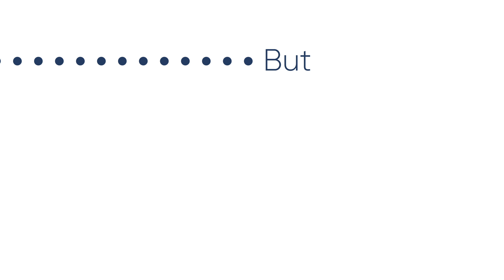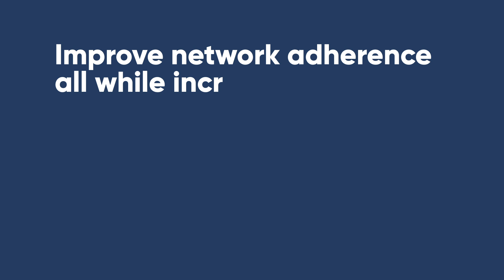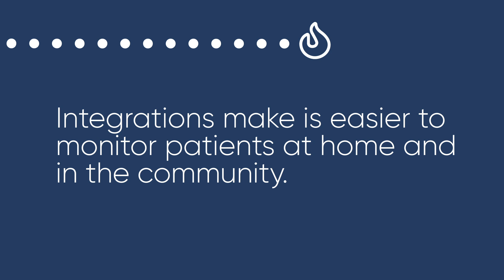Dina Provides a Window into the Home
It is no secret that seniors are the fastest growing population and they have the most complex healthcare needs. The majority of senior adults also want to remain in a place that is familiar and comfortable: their home. Dina helps providers gain visibility into the home to help seniors get the support and resources they need to age in place.